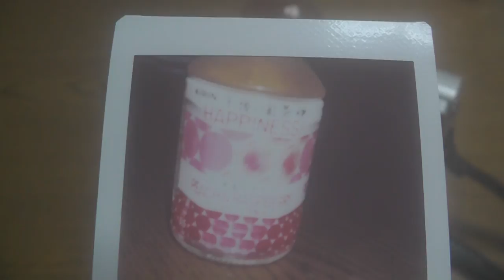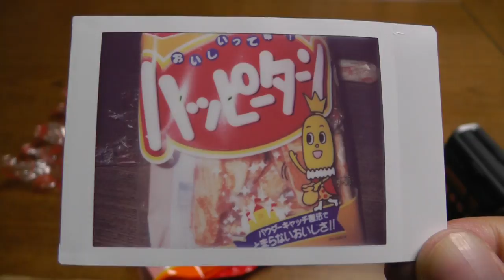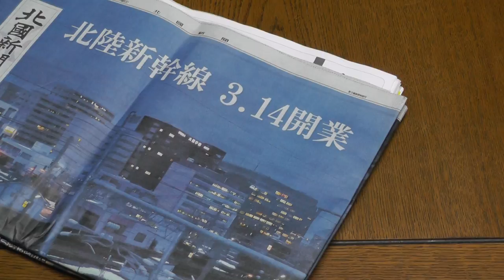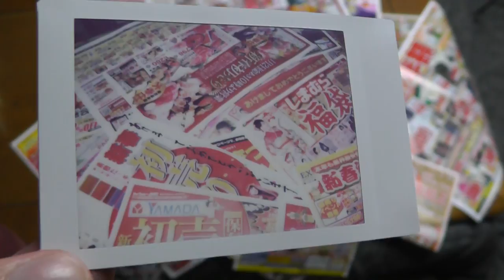FUJIFILM instax mini 90 『HAPPINESS』 ハッピー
辛いことはあるけど、楽しいこともある…といいな。